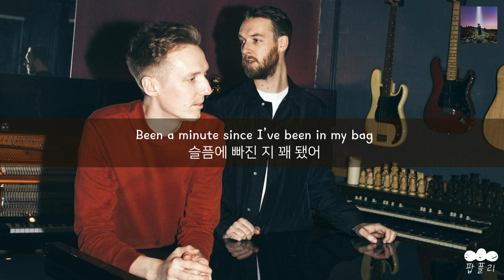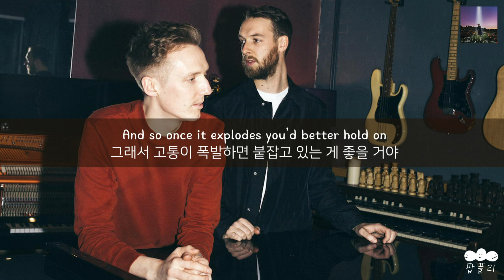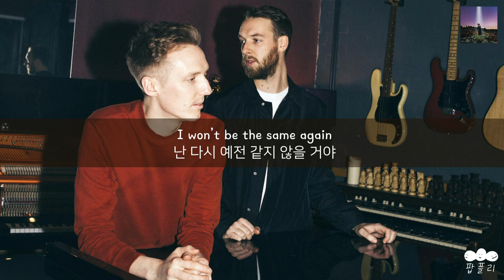삼세판에 목숨 거는 한국인들을 위한 노래👌 [가사 번역] 혼네 (HONNE) - THREE STRIKES (feat. Khalid)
"난 휴식이 필요해
내가 다시 제정신이라고 느낄 수 있도록🤕"

아티스트: 혼네 (HONNE)
제목: THREE STRIKES (feat. Khalid)
앨범: THREE STRIKES (feat. Khalid)

가사📝
Been a minute since I’ve been in my bag
슬픔에 빠진 지 꽤 됐어
I’ve gotten so far detached
마음의 거리를 많이 두게 됐어
Cause summer’s gotten darker than the last
이번 여름이 저번보다 더 어두워졌으니까
But it’s fucked being sad
하지만 슬퍼하는 건 좋지 않아
When you’re in it man this life hits you fast
슬픔에 빠지면 인생에 급속도로 타격을 입어
But I’m learning how to deal
하지만 난 감당하는 법을 배우고 있어
With the weight of the world on your lap
세상의 무게를 무릎에 짊어지고 있으면
Got to pinch yourself to make sure it’s real
실제인지 확인하기 위해 자신을 꼬집어봐야 해

As these three strikes hang over my head
세 번의 실수가 내 머리 위로 드리워지며

Been a minute since I’ve walked out alone
혼자 걸어 나간 지 꽤 됐어
Keeping my head in my phone
휴대폰에 집중한 채
Stuck in my room, I feel safe on my own
내 방에 틀어박혀서 혼자 있는 게 안심이 돼
And uncomfortable at the same time
그러면서도 불편해
They say that the pain comes and goes
사람들이 말하길 고통은 오락가락한대
And so once it explodes you’d better hold on
그래서 고통이 폭발하면 붙잡고 있는 게 좋을 거야
To the love that you know
네가 아는 사랑을
Cause you’ve still got, still got your soul
넌 아직도, 아직도 네 영혼을 지니고 있으니까

Three strikes and I’m out
세 번의 실수로 난 물러나
My light’s gone out
내 빛은 꺼졌어
I won’t be the same again
난 다시 예전 같지 않을 거야
I need time out
난 휴식이 필요해
So I can feel sane again

These three strikes hang over my head